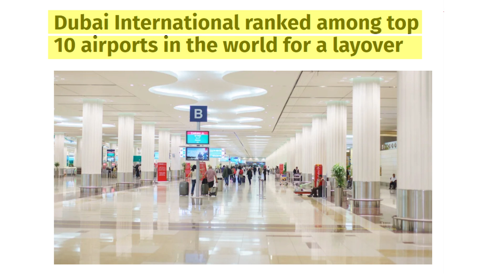From Desert to Metropolis: Dubai's Incredible Transformation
In this video, we take a closer look at Dubai's ongoing transformation and the city's most impressive mega-projects. From the stunning Dubai Frame to the world's tallest observation wheel, the Eye, and the upcoming Zabeel Twin Towers, we showcase the remarkable feats of engineering and design that have turned Dubai into a modern marvel.

We also explore the stunning Maiden District 1, home to the world's tallest residential tower and the longest indoor ski slope, and the Dubai Creek Harbor, where the towering Dubai Creek Tower is set to become the tallest structure ever built by man. Join us as we delve into the future of this vibrant city and its remarkable achievements.

So sit back, relax, and enjoy learning about the world's most expensive megaproject mistakes.

Timecodes

0:00 Intro
1:02 Burj Al Arab
1:57 Palm Jumeirah
2:53 Dubai Metro
3:41 Burj Khalifa
4:28 Al Maktoum International Airport
5:32 Dubai Frame
6:28 The Eye
7:15 One Zabeel
8:00 Meydan District One
9:00 Dubai Creek Harbour
10:20 Subscribe

► Credits

Looking for insight on the future of urbanization and how cities are evolving?

►Check out Build Bright's two latest videos! In "Population Boom - The Top 10 Fastest-Growing Cities of the Next Decade," we explore the cities projected to see the most growth and development in the coming years.

►Want to know more about the future of architecture and building design? In "The Future of Skyscrapers - Incredible Transformations Coming by 2030,"

►We take a deep dive into how skyscrapers are evolving to meet the needs of modern society In "The World's Most Expensive Megaproject Mistakes".

Don't miss out on these informative and fascinating videos! Click the links to watch now.

Renewable Energy, Smart Cities, Infrastructure, Building, Construction, Megaprojects, Technology, Architecture, Build Bright,